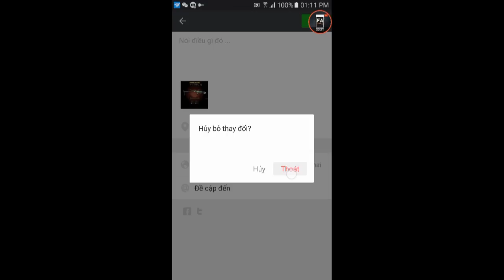youtube video #-7wQ9rfawlQ